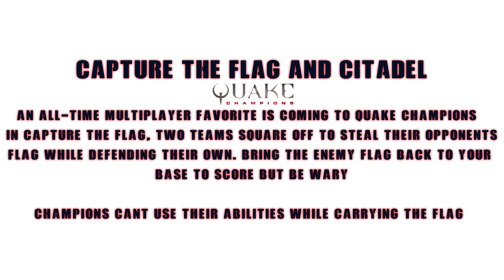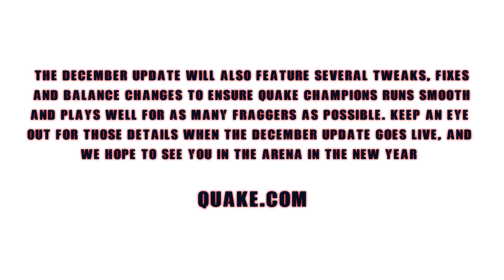Capture the Flag, Battle Pass & Progression System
Newsflash about the coming update to live version.

Capture the Flag, Battle Pass and all-new Champion Progression System are almost here!